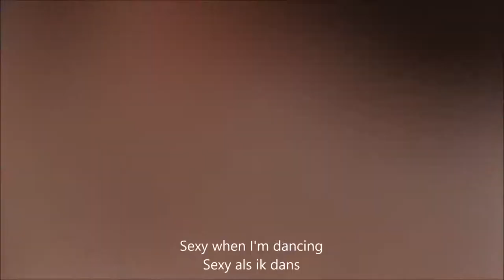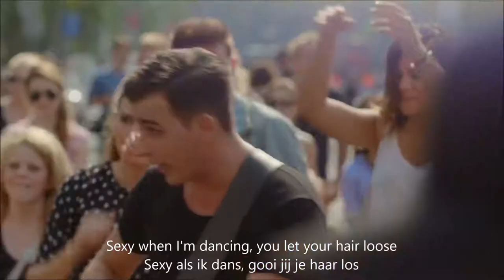Nielson - Sexy als ik dans (dutch and english subs)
I don't even know what I'm doing right now. I do now that I don't like Dutch music but there are a few that aren't bad and this one is one of them so I'm just introducing it I guess.. lol